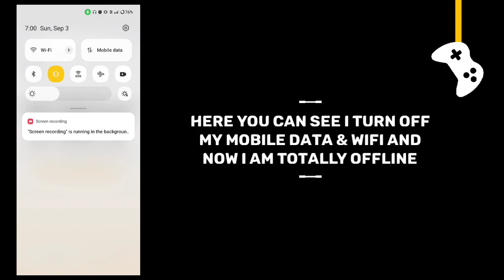BLOCKFIELD game offline or online ?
In this video I will show you that BLOCKFIELD - 5v5 PvP Shooter game is offline or not.

Is BLOCKFIELD game work without internet connection or wifi?

BLOCKFIELD offline gameplay, BLOCKFIELD offline, BLOCKFIELD gameplay, BLOCKFIELD game, BLOCKFIELD game offline ya online.

G7 Assist.